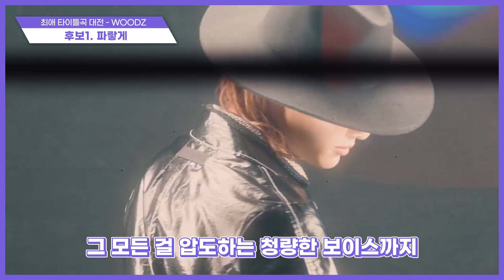[ENB SUB] [💜최애 타이틀곡 대전] WOODZ (조승연)｜파랗게｜난 너 없이｜FEEL LIKE｜LULLABY｜BUMP BUMP｜Stone Music+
최애가 아닌 타이틀곡이 없지만 ㅠ
요렇게 조우즈 타이틀 쫙 몰아서 들으니까 극락이다🥰

[💜최애 타이틀곡 대전] WOODZ (조승연)｜파랗게｜난 너 없이｜FEEL LIKE｜LULLABY｜BUMP BUMP｜Stone Music+